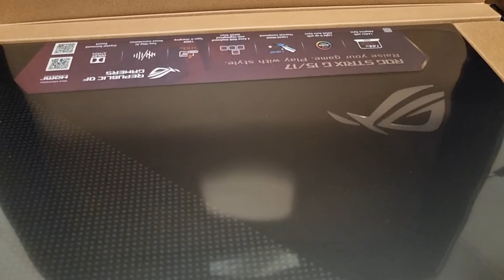(another) New laptop!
Got a W after a shitty day.